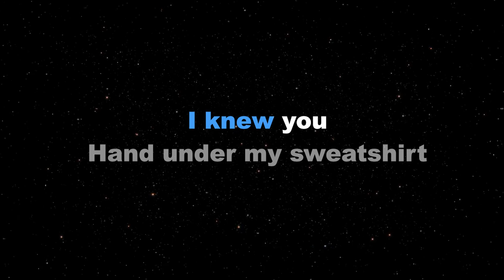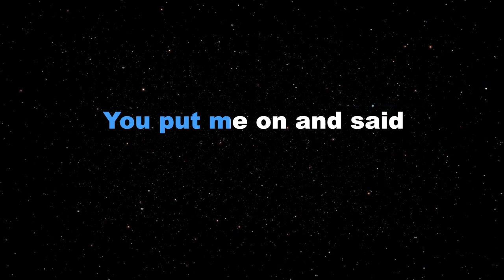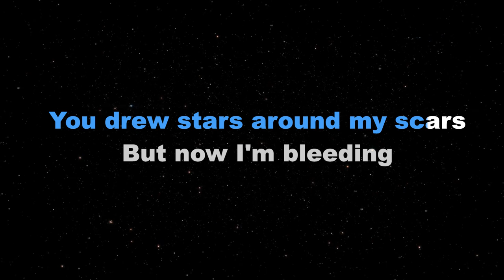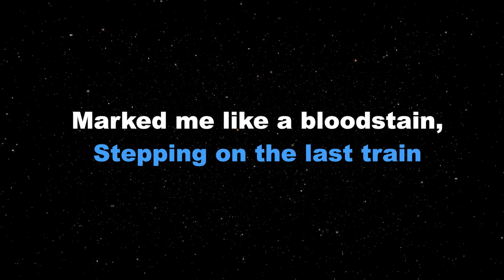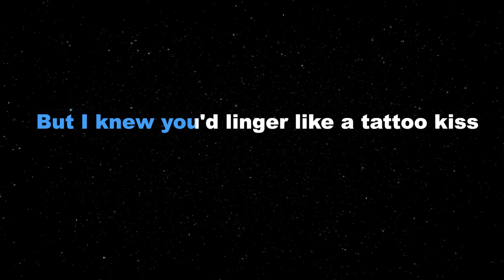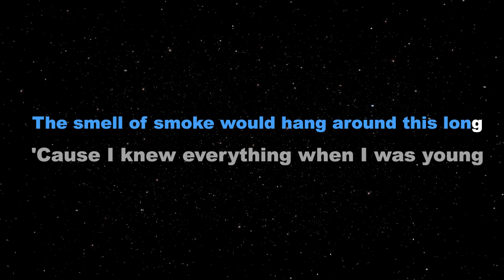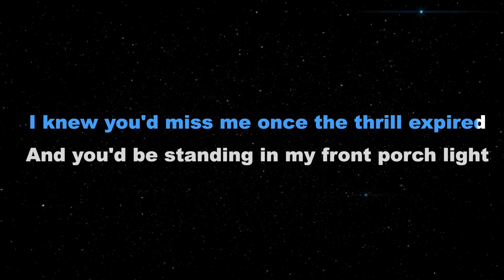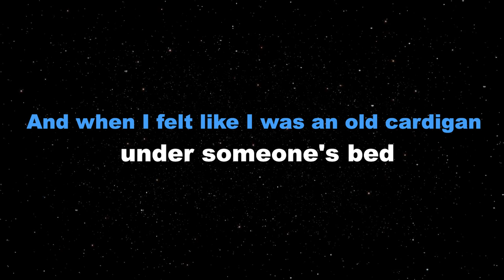CARDIGAN - Taylor Swift (KARAOKE VERSION)